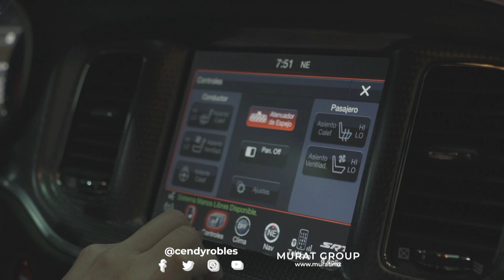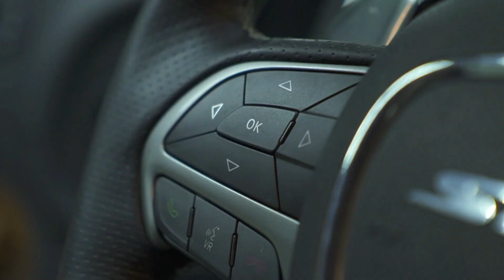Programa 12 Conoce el Dodge Charger SRT Hellcat | Cendy Robles & MURAT Group - Grabado Nov 2020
¡Hola! Soy Cendy Robles y hemos creado este programa para todos los apasionados de la velocidad… aquí vamos a hablar de carros de pista, carros comerciales, súper autos, Muscle Cars, autos familiares, autos modificados y todo lo relacionado a vehículos. Bienvenidos a mi canal. ¡Comenzamos!

Twitter, Instagram, Página de Facebook, YouTube.

Este programa fue grabado en Noviembre 2020, Monterrey, Nuevo León.